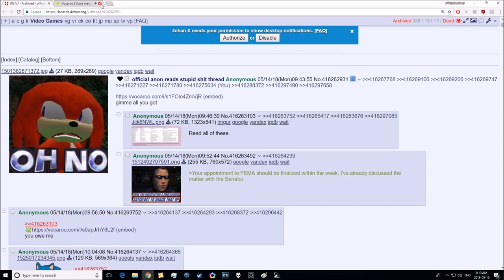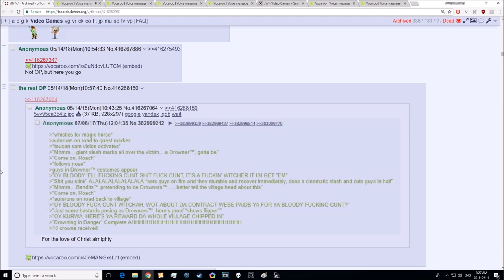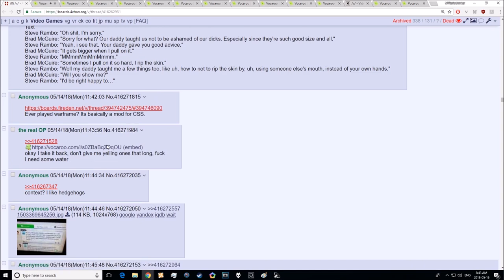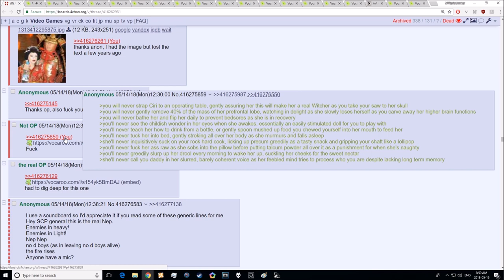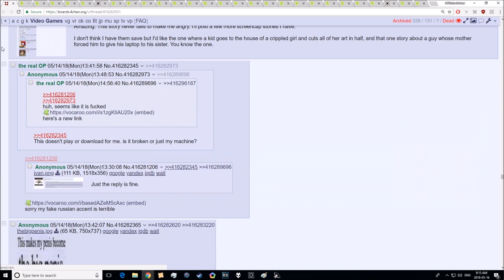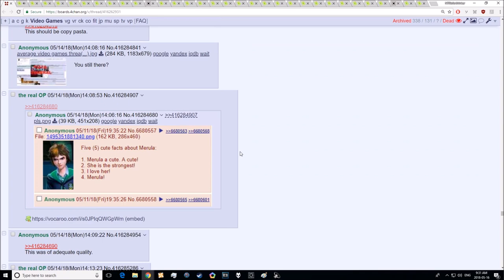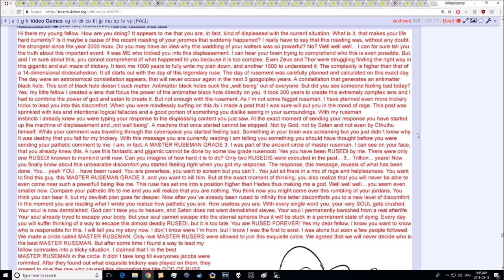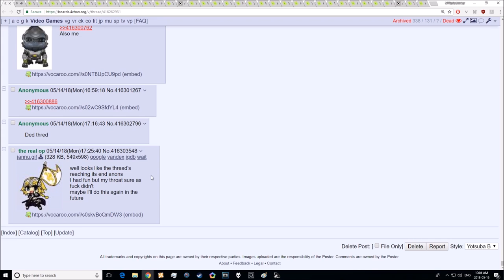Random /v/ Vocaroo Thread May 16th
7:30 black arthas
9:30 12 year old sold
10:05 shadman
10:47 switch cs a car
11:14 blooper vers.

11:37 senran kagura is satire

12:46 FAERIES
13:04 Game theory
13:30 blocks your path
14:23 Chinese is fine but suddenly getting sushi is weeby
14:51 alt vers.

15:28 witcher
16:41 EHHHH? YOU'VE NEVER SEEN A PAIR OF BREASTS BEFORE?